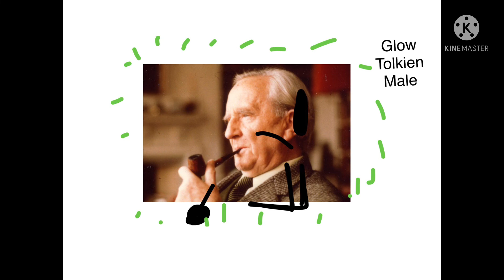Glow Tokens Family | Part 1